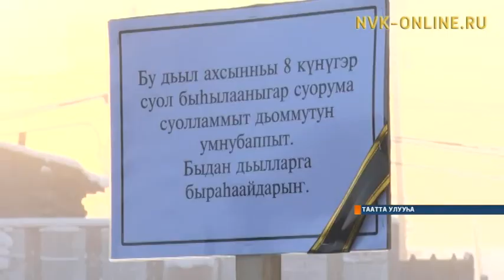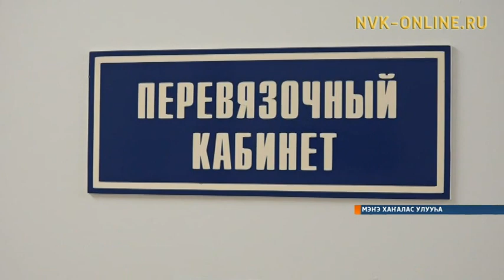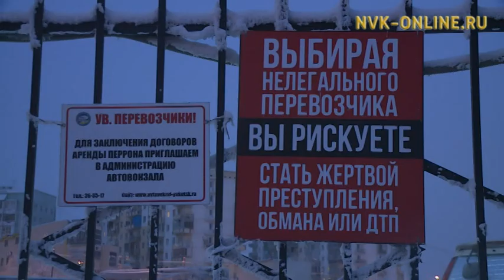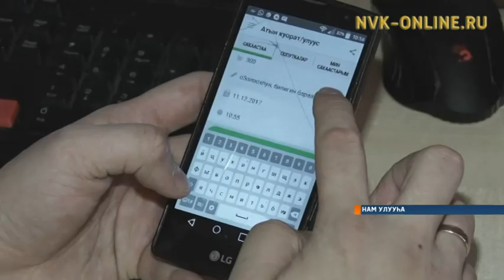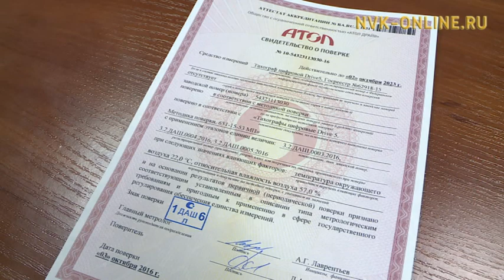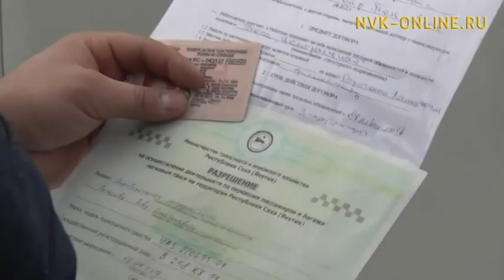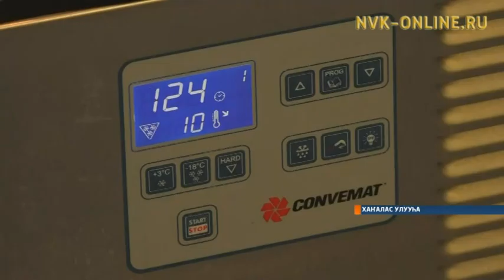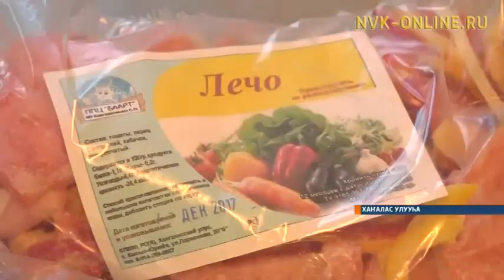"Саха сирэ" информационнай биэрии 20:30 ч. (11.12.2017)